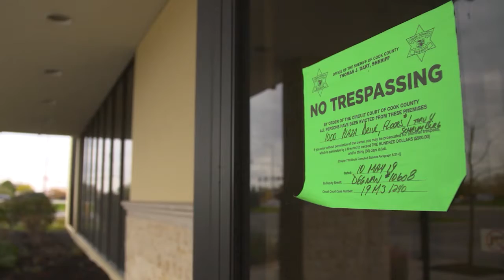AV from AV - Higher Education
Kelly McManus walks us through the process by which predatory colleges target potential students during an economic downturn.